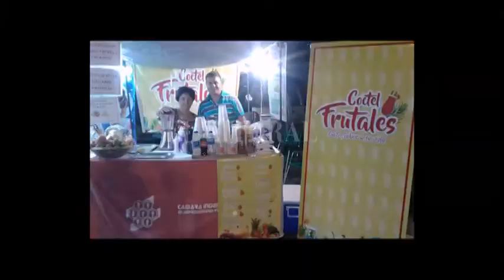SEMANA SANTA: LA FERIA DE EMPRENDEDORES SE INSTALA DESDE EL VIERNES AL 2 DE ABRIL EN LA COSTANERA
MARCELO IGLESIAS – CÁMARA DE EMPRENDEDORES

SUSANA ZAPATA- CÁMARA DE EMPRENDEDORES